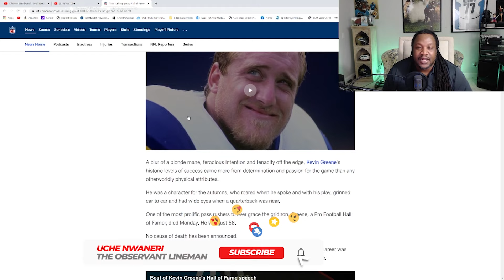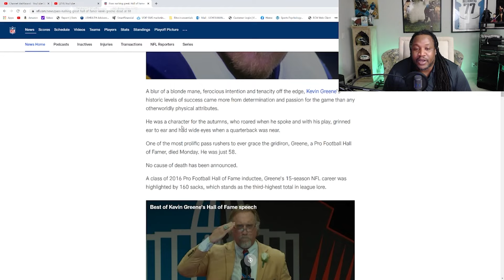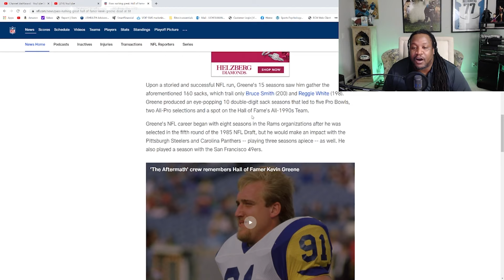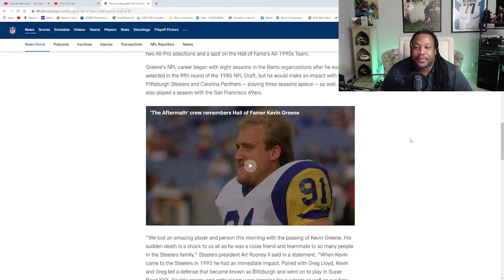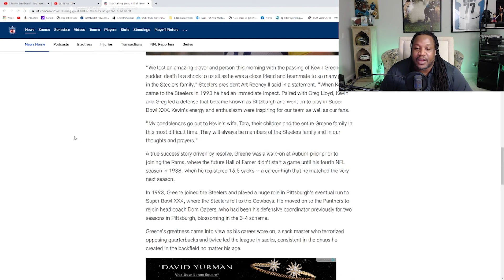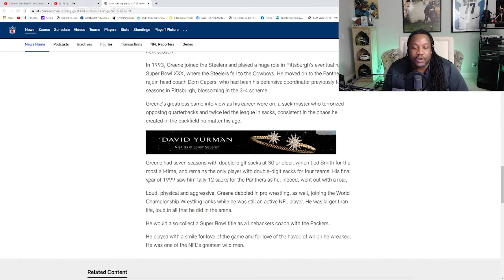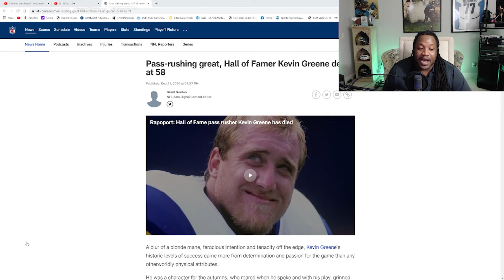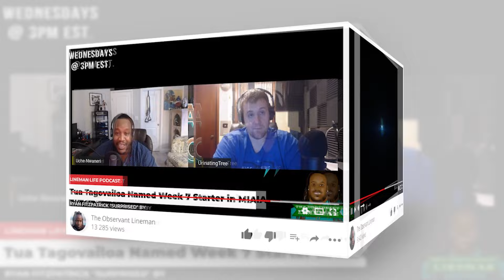BREAKING: Hall of Fame pass rusher Kevin Greene dead at 58